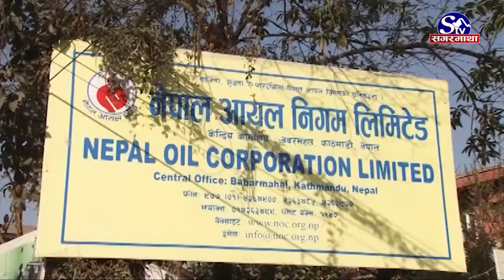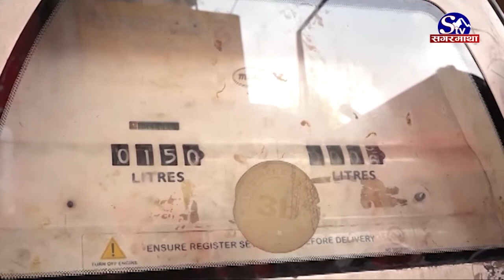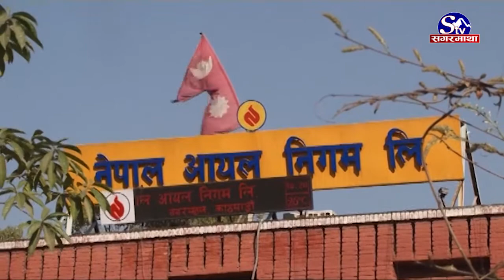किन हप्तैपिच्छे बढ्दैछ पेट्रोलियम पद्धार्थको मूल्य | Sagarmatha Report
नेपाल आयल निगमले पेट्रोलियम पदार्थको मूल्य एक हप्ता नपुग्दै बढाएको छ । फागुन ४ गते इन्धनको मूल्य बढाएको सरकारले फेरि मूल्यबृद्धिको भार जनतामा थोपरेको छ । किन हप्तैपिच्छे बढिरहेको छ पेट्रोलियम पदार्थको मूल्य ?